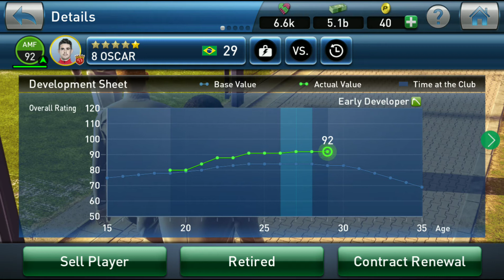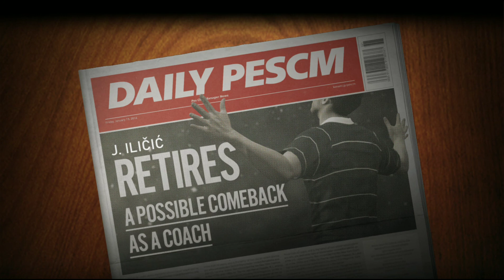バイタルエリアから放たれるパケタ砲！敵陣のゴール前でボールハントの特性を発動！ビッグプレーヤー4選手退団！？ボーナス貰えず・・・ ウイクラ ストーリー篇 $428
※音と映像にズレがあります。ご了承ください。
00:00 オープニング
00:48 スケジュール確認
01:22 リーグ順位表、ゴール・アシストランキング
02:58 スタメン決め
04:10 協会エマールについて
05:28 前半戦キックオフ（第18節）
10:02 後半戦キックオフ（第18節）
15:55 ハイライト
17:45 シーズンレポート
19:22 デベロップメントレポート
20:09 シーズンリワード、カップリワード
20:28 アセッツバランス（収入、支出、バランス、財務予測）
21:46 契約満了選手の行方
※ $428.5 へ続く

▽コンテンツ
ブレイクギャラクシーのビジョンについて
協会エマールについて
スケジュール確認
リーグ順位表
ゴール・アシストランキング
リーグ戦：16週目第18節

□今シーズン新契約選手
ゴナロン　5年契約　160万
マックス　5年契約　240万

○今シーズン契約切れ選手
カストロ（34）
パケタ（23）　　5年契約　760万
イリチッチ（35）引退
ツヴィタニッチ（26）
シャビ（32）　　1年契約　430万
ディアス（34）　引退
ルイス（31）　　3年契約　650万
モラタ（37）
オスカル（28）　5年契約　580万
サパタ（25）　　5年契約　600万

△スポンサー契約先
クローシングカンパニー
ボーナスヘビータイプ
勝ち点46ポイント以上

ゴナロン　アルクマール
マックス　レアルソシエダ

○予告
新シーズンに向けて新契約

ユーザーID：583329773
アソシエーションID：1076660
シーズン：103年目
チーム名： Break Galaxy since 2015
ユーザー名： TAKEchan
ユニフォームとロゴ： Al Wahda FSCC(UAE)
ステージ： SUPER STAR (Div4)
アソシエーション： EMAAR

2015年6月5日から配信開始された、ウイニングイレブン（ウイイレ）シリーズのスマホ向けタイトル

△余談
私は同年からプレーしてるようです
プレーして2119日が経ってるそうで・・・

□私語録
特になし